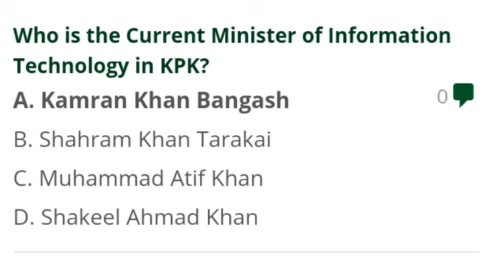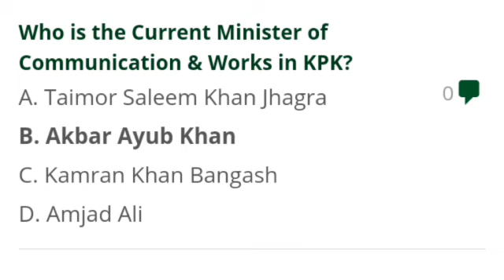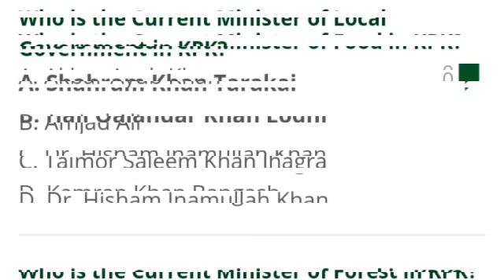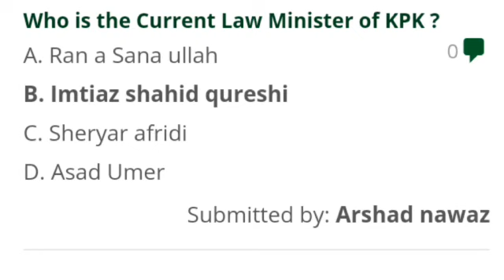Current Provincial Ministers of KPK 2019 Mcqs Soved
Current Provincial Ministers KPK Mcqs and Quiz, Irrigation, Revenue and Estate, Public Health Engineering, Zakat, Ushr, Auqaf, Hajj and Religious Affairs, Elementary and Secondary Education , Energy & Power, Minerals , Labour, Excise & Taxation, Food, Minerals, Agriculture